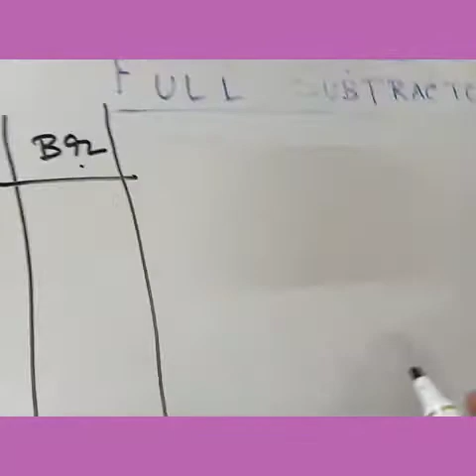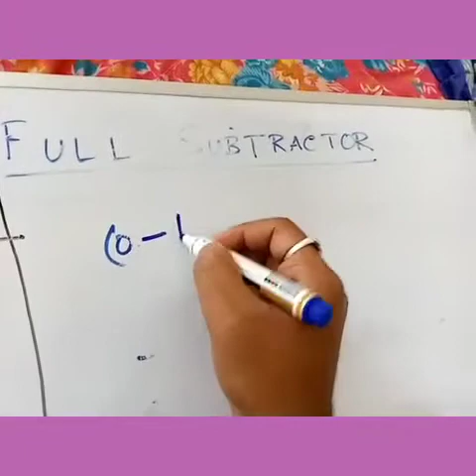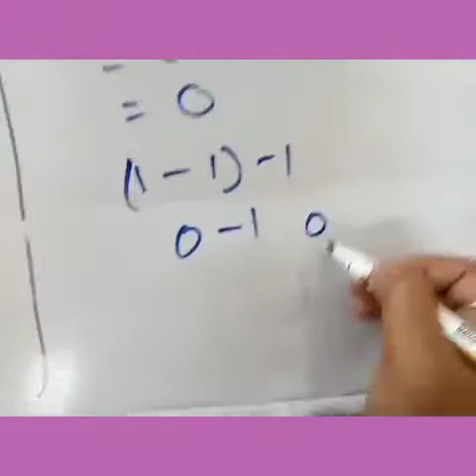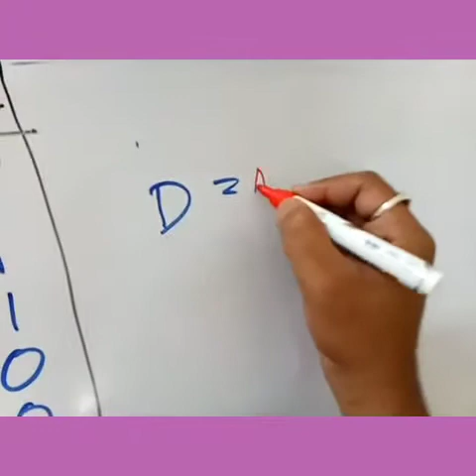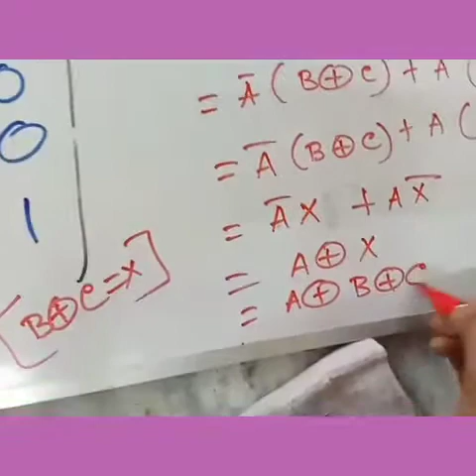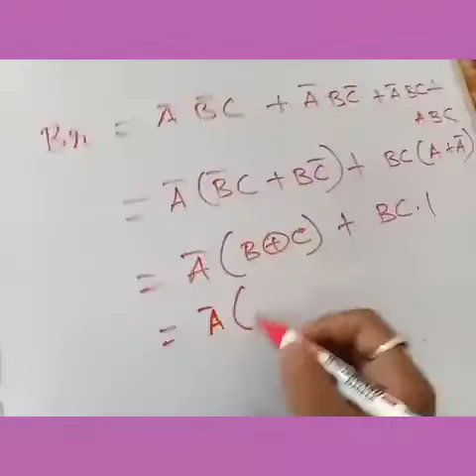CLASS XII, COMA, Full Subtractor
CLASS XII, COMA, Full Subtractor by Debasish Hait, M.TECH, B.ED